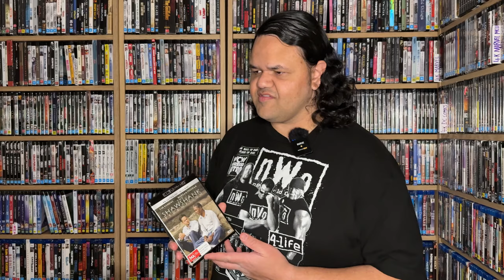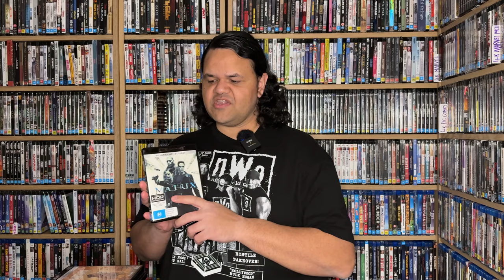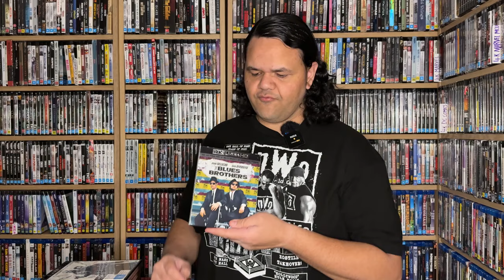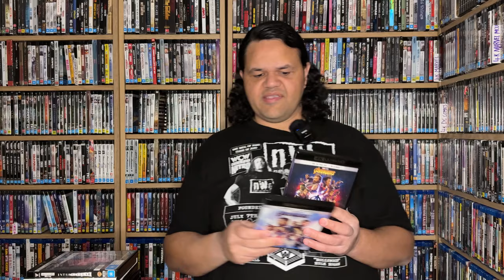My Top 10 Favourite 4K Blu-Rays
What do I tend to gravitate towards when I watch a 4K Blu-Ray